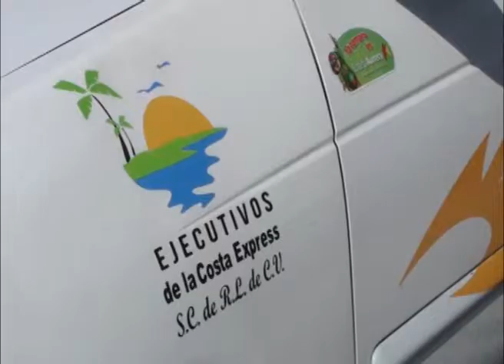Transportistas toman Casa Guerrero